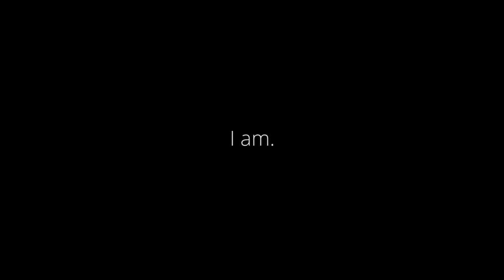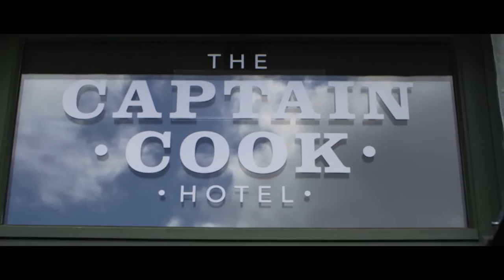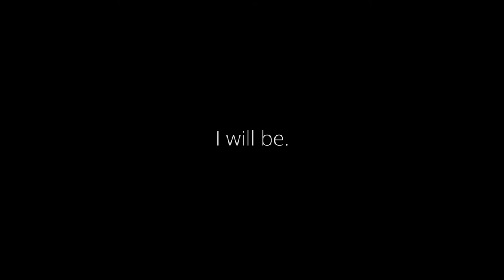New Faculty of Dentistry Building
Learn more about the new University of Otago Faculty of Dentistry building project, featuring interviews with staff, students and neighbouring business owners. The new building will house services currently offered in the Walsh Building, including radiology, orthodontics, oral surgery, undergraduate clinics and paediatric dentistry. The remainder of the Walsh Building (8000sq m) will house teaching spaces, academic support, academic offices and research laboratories.